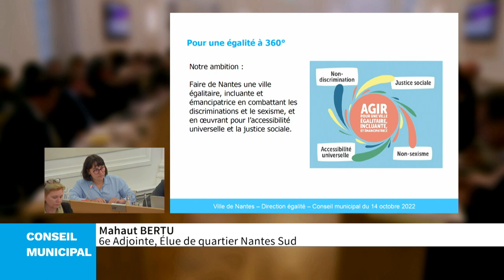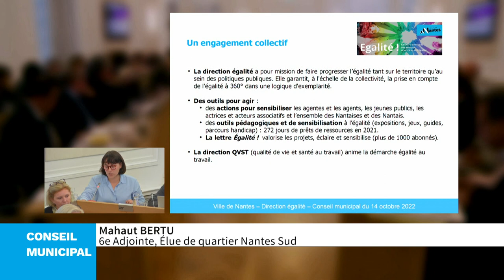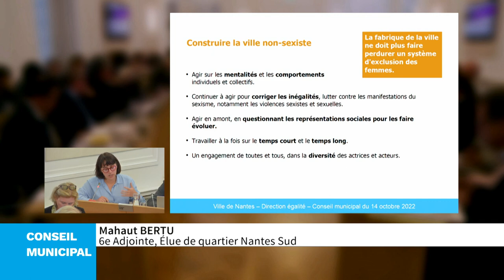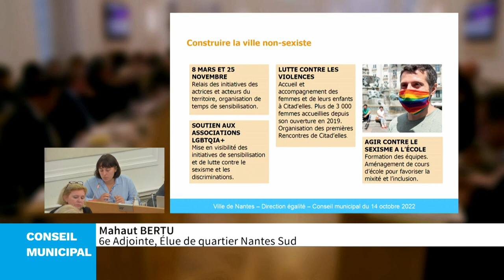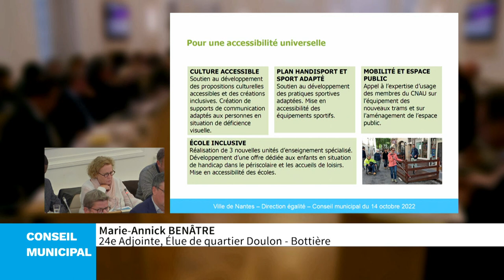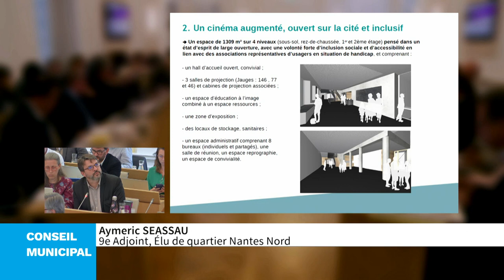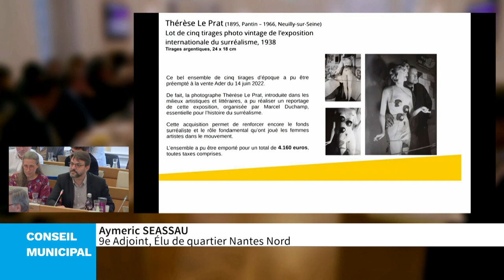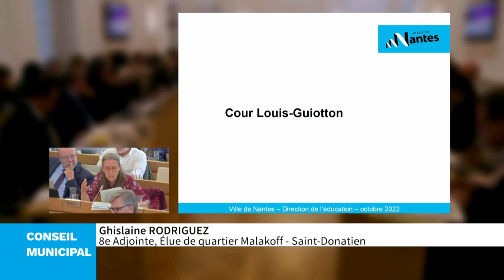Conseil municipal du 14 octobre 2022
Revisionnez la séance du conseil municipal de Nantes du vendredi 14 octobre 2022.